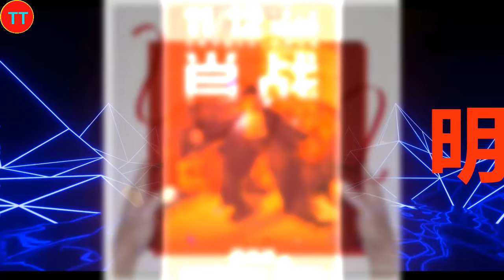肖战专辑《我们》三大平台重磅来袭！霸气登上“世趋”，极其火爆，曝光“封面概念”！真诚一览无余，预约量破百万，肖战发文回应“新专辑上线”争议！强调不过度吹捧，纯粹享受音乐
2015年，以选手的身份参加浙江卫视才艺养成选秀节目《燃烧吧少年》。2016年4月，主演校园星座超能力网络剧《超星星学园》。2018年4月25日，古装奇幻剧《哦！我的皇帝陛下》在腾讯视频播出，肖战凭北堂墨染一角崭露头角 。2019年6月27日，古装仙侠剧《陈情令》在腾讯视频播出，肖战凭魏无羡一角赢得广泛关注 ；9月13日，主演的古装仙侠电影《诛仙I》在全国上映 。2020年1月24日，肖战首次登上中央广播电视总台春节联欢晚会，与谢娜等合作表演小品《喜欢你，喜欢我》。
2021年2月5日，主演的古装玄幻励志剧《斗罗大陆》登陆CCTV-8；4月22日，主演的央华版话剧《如梦之梦》在武汉首演 ；12月26日，主演的军旅剧《王牌部队》登陆江苏卫视 。2022年3月15日，主演的都市情感剧《余生，请多指教》登陆湖南卫视 。2023年，主演由徐克执导的古装武侠电影《射雕英雄传：侠之大者》；之后，主演的年代励志情感剧《梦中的那片海》和都市情感剧《骄阳伴我》先后在CCTV-8播出，肖战凭角色肖春生和盛阳获得CMG第二届中国电视剧年度盛典年度突破男演员奖 ；12月30日，主演由郑晓龙执导的古装权谋剧《藏海传》